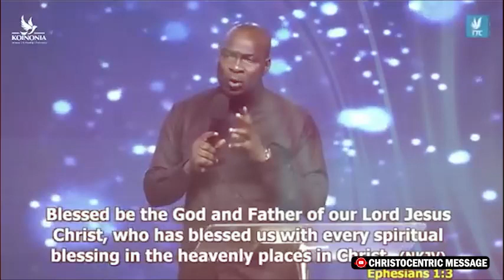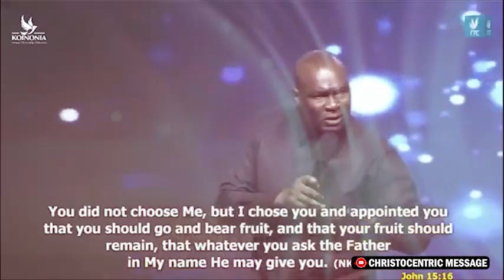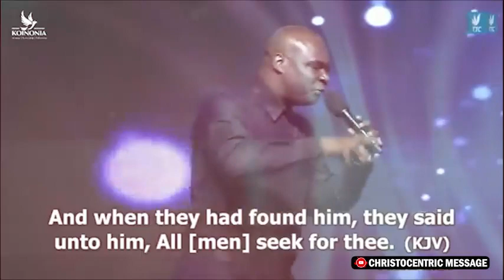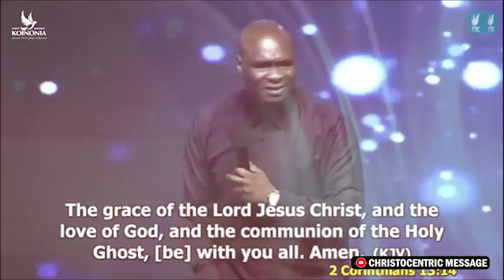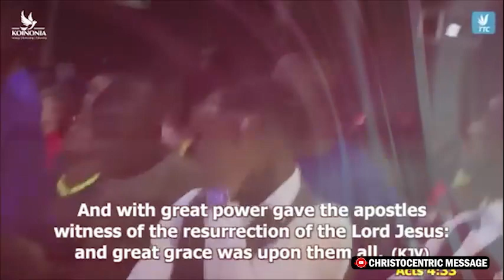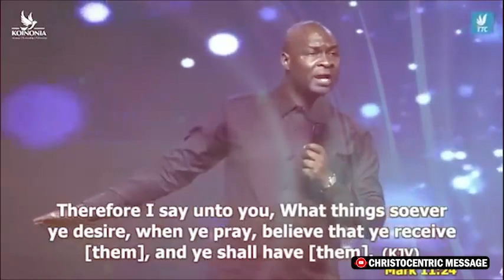[FULL MESSAGE] LIFTED BY GRACE - APOSTLE JOSHUA SELMAN || GILGAL 2023 The Transforming Church